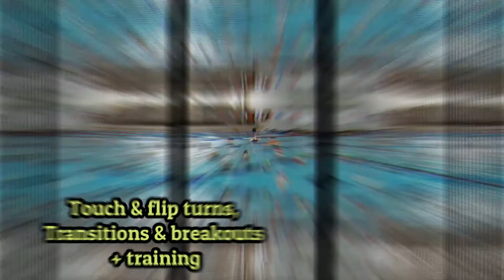Swim Swift Elite - October swim camps 2020